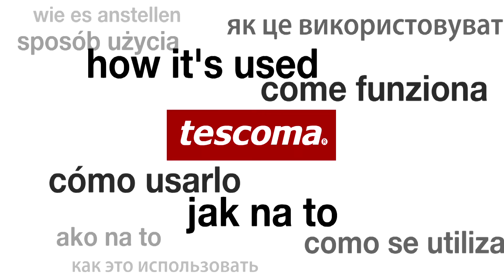Caixas saudáveis para crianças DINO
Fabricado em plástico de elevada qualidade, podendo também ser utilizado no âmbito médico e farmacêutico, pois o material é neutro e não afecta a qualidade dos alimentos no seu interior. Excelente para guardar sandes, fruta, doces e outros alimentos para a escola, viagens, etc. Pode ir à máquina de lavar louça. 3 anos de garantia.

Caixas saudáveis p/ lanches DINO, 3 pcs, art. 668330
Para mais informações sobre este produto ➞

Caixa saudável p/ fruta DINO, art. 668332

Caixa saudável p/ baguete DINO, art. 668333

Caixa saudável p/ sanduíche DINO, art. 668334